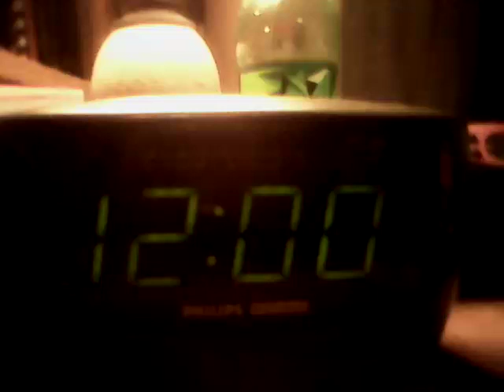I Ain't Seen The Braves Play A Game All Year-Tim McGraw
Tim McGraw really sings, "I Ain't Seen The Braves Play A Game All Year." He loves Atlanta Braves play baseball.